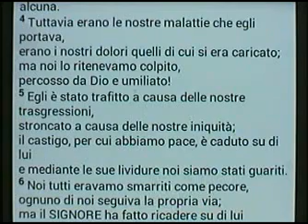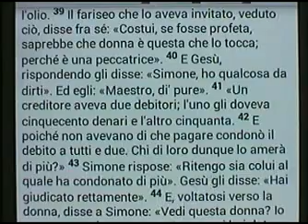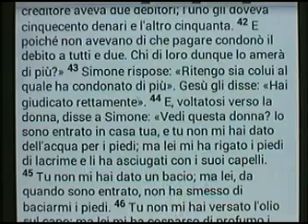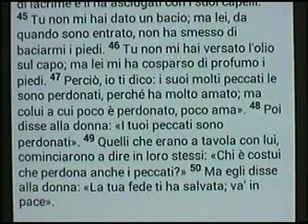Culto domenicale Past G Piccolo 15 03 2015 parte 2